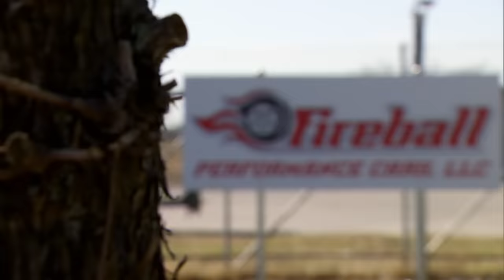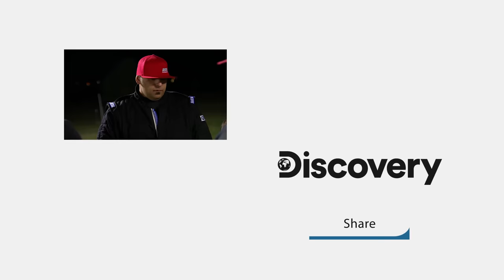Ryan And Big Chief Battle It Out For The No.1 Spot! I Street Outlaws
After ducking the race last week, Ryan finally gets his race with Big Chief to determine who’s the fastest racer.

🇬🇧 Catch full episodes of your favourite Discovery Channel shows on discovery+